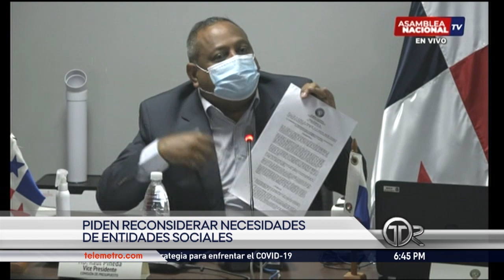Comisión devuelve al Ejecutivo el Presupuesto General del Estado 2021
La Comisión de Presupuesto de la Asamblea Nacional (AN), aprobó este lunes la Resolución N°54 del 12 de octubre de 2020, por el cual recomienda reformular o ajustar el proyecto de ley N°362, que dicta el Presupuesto General del Estado para la vigencia fiscal 2021 y lo devuelve al Órgano Ejecutivo.